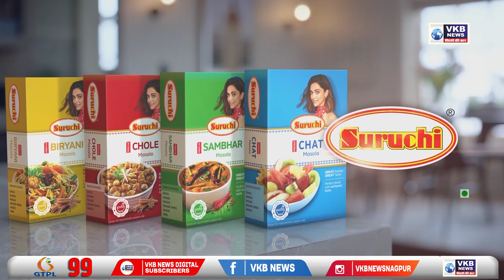मुंबई- संजय राउत की पत्नी को ईडी का समन्स